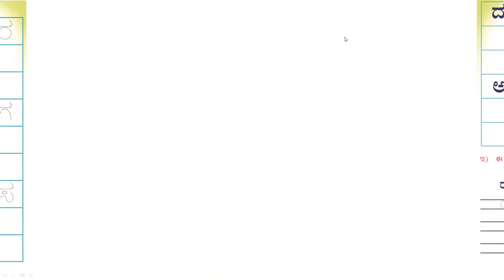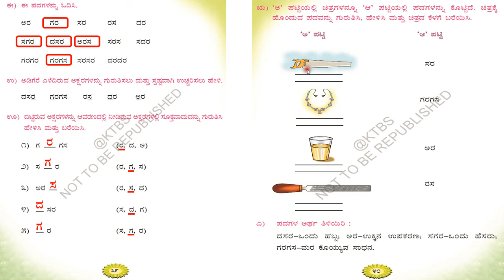ಪ್ರಶ್ನೋತ್ತರಗಳು | ಒಂದನೆಯ ತರಗತಿ| ಪ್ರಥಮ ಭಾಷೆ | ಸವಿ ಕನ್ನಡ |ಪಾಠ - 8 | ಭಾಗ 8.1